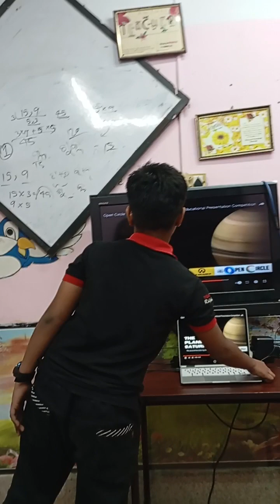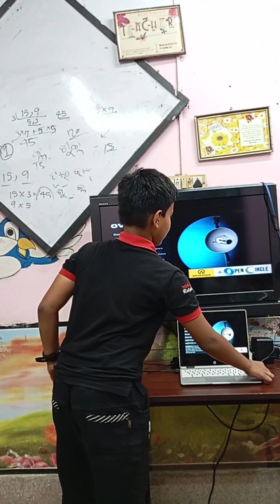presentation of the solar system and universe